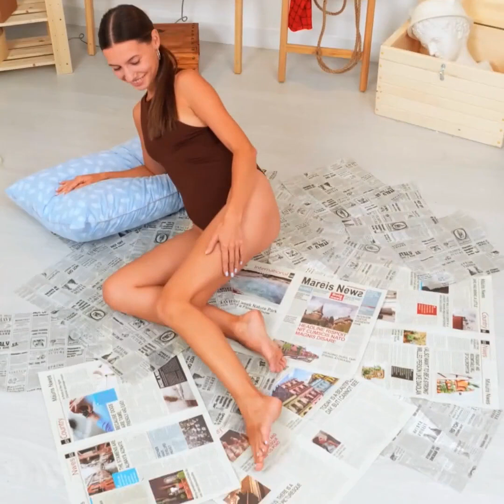AKLINIZI BAŞINIZDAN ALACAK DÖNÜŞÜMLER VE TÜYOLAR | KENDİN YAP TARZINDA KOSTÜMLER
0:02 - Güzel bir bulut şapka tasarımı
0:14 - Topuklu ayakkabınızı nasıl süslersiniz
0:38 - Muhteşem bir kostüm fikri
1:17 - Göz makyajı fikri
1:29 - Süslü bir tasarım